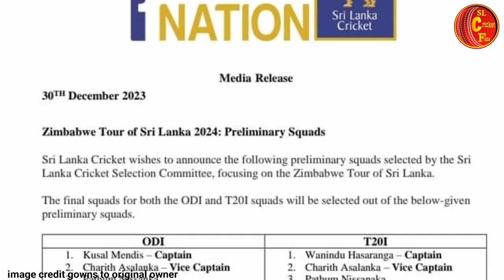SL vs ZIM තරඟාවලිය නැරඹීය හැකි සියළුම නාලිකා-අවසන් මොහොතේ ප්‍රභලයාට තරඟාවලිය අහිමි වෙයි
ශ්‍රී ලංකා ක්‍රීකට් ප්‍රෙක්ෂකයන්ට හොද නිවුස් එකක් අවසන් මොහොතේ ප්‍රභලයාට තරඟාවලිය අහිමි වෙයි